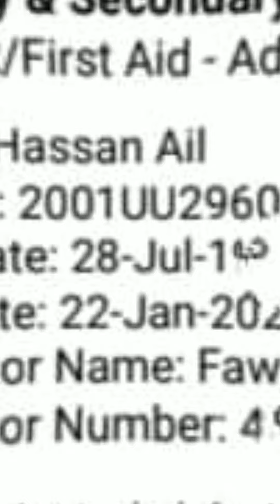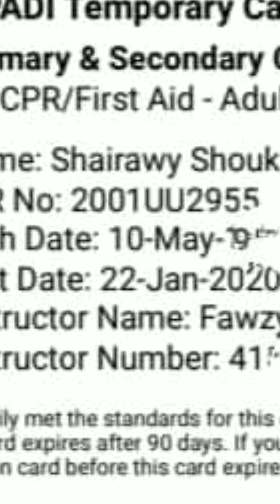29 January 2020